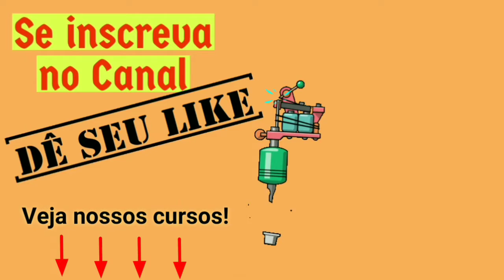O traço saiu e a pele ficou vermelha - veja porque.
O traço saiu da tattoo e a pele ficou vermelha, justamente porque houve a inflamação do local ou porque o tatuador atingiu somente a primeira camada da pele, daí o pigmento saiu durante a cicatrização.